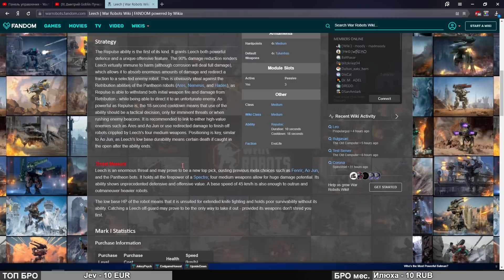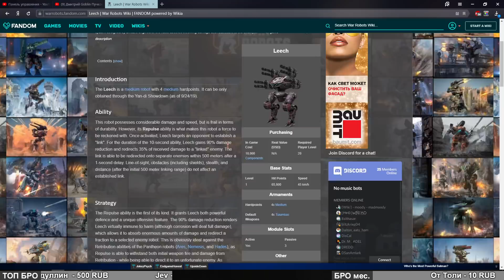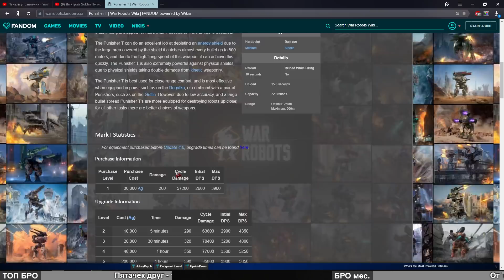Аккаунт с нуля #6 ::: War Robots